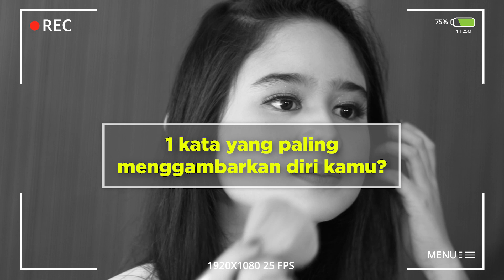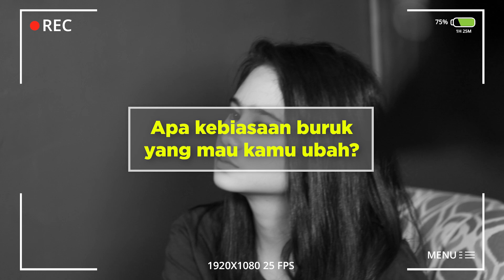FUNSELEB EXCLUSIVE! RUTINITAS TISSA BIANI DI PAGI HARI: SUKA NGULET DAN RAJIN SHALAT!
Kali ini, tim Funworks kedatangan Tissa Biani!
Artis cantik ini kali ini akan membagikan info tentang rutinitasnya di pagi hari. Nggak cuma itu, kamu juga bisa denger konsep hidup Tissa Biani di video ini loh!

Mau tau info lebih lengkap tentang Tissa Biani? Yuk langsung aja kita cek videonya!
Follow our IG for updates!